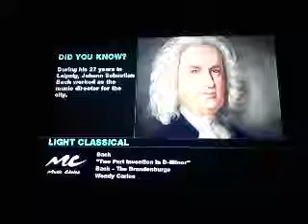Bach - "Two Part Invention In D-Minor"